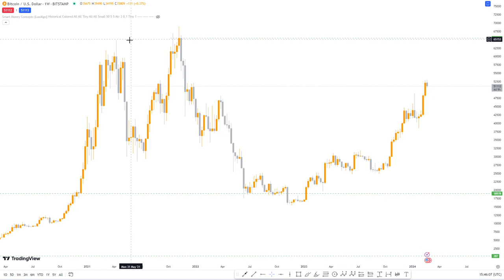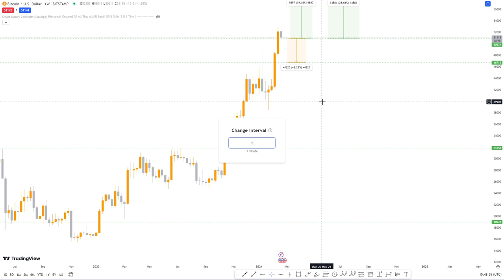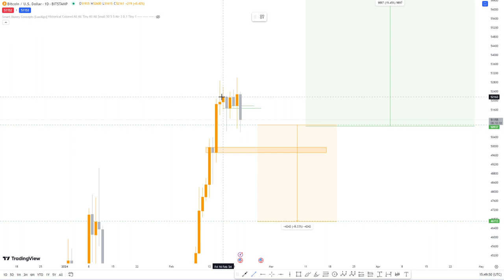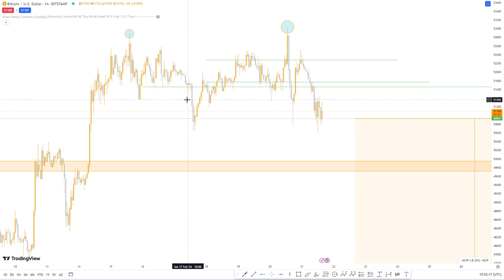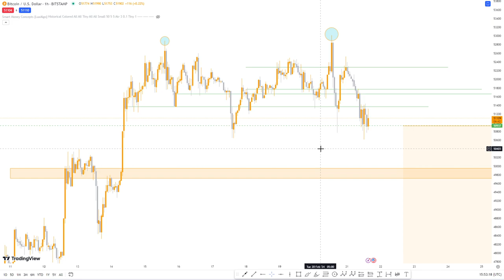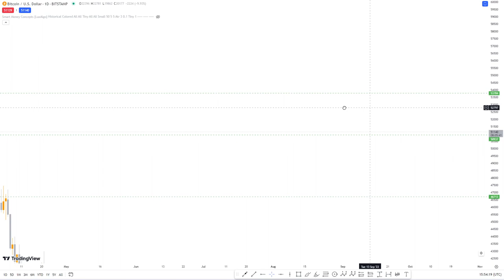Bitcoin BTC - Smart Money Concepts Technical Chart Analysis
Bitcoin is a new kind of money. ₿

Bitcoin (BTC, XBT, ₿) -  is a protocol which implements a highly available, public, permanent, and decentralized ledger. In order to add to the ledger, a user must prove they control an entry in the ledger. The protocol specifies that the entry indicates an amount of a token, bitcoin with a minuscule b. The user can update the ledger, assigning some of their bitcoin to another entry in the ledger. Because the token has characteristics of money, it can be thought of as a digital currency.

Bitcoin is a digital asset designed to work in peer-to-peer transactions as a currency. Bitcoins have three qualities useful in a currency, according to The Economist in January 2015: they are "hard to earn, limited in supply and easy to verify". Per some researchers, as of 2015, bitcoin functions more as a payment system than as a currency.

🎥 Grande Petrolio Capital
🎥 Grande Petrolio Capital
🎥 Grande Petrolio Capital

Always speak with an investment professional or advisor before making any investment decisions. You are responsible for your own investment and trading decisions.  All information contained on this YouTube Channel (Grande Petrolio Capital) should be independently verified and readers and subscribers/members should always conduct their own research and due diligence. No representation is being made that any account will or is likely to achieve profits or losses similar to those discussed on this YouTube Channel (Grande Petrolio Capital).